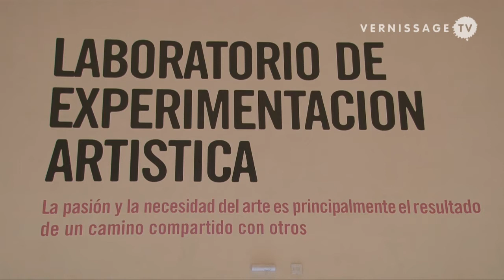Laboratory of Artistic Experimentation 2012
| In addition to Franz Ackermann's solo show, Faena Arts Center in Buenos Aires currently presents L.E.A., Laboratorio de Experimentación Artística. L.E.A. is a project that seeks to explore the work potential of each of the participating artists in the production of individual or collective works. The laboratory has been created to support the creative development of artists and researchers through scholarship programs and residences.

Participating artists are Nicanor Araoz, Ernesto Ballesteros, Julián d'Angiolillo, Irina Kirchuk, Valentina Liernur, Lucrecia Lionti, Adrie Minoliti, Dudú Quintanilha, Luís Terán.

L.E.A. Laboratorio de Experimentación Artística at Sala Catedral, Faena Arts Center, Buenos Aires (Argentina). November 9, 2012. Video by Roberto Rey, Milos Deretich, Luciana Zothner, Ángel Sánchez.